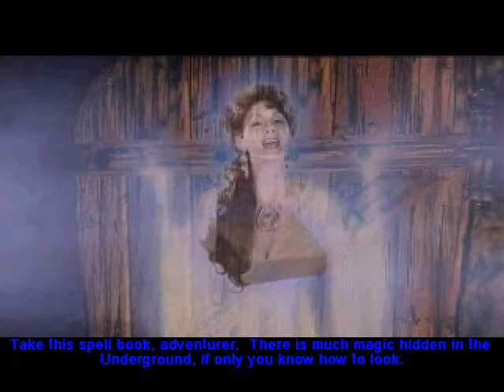IN CASE OF ADVENTURE BREAK GLASS! - Zork Grand Inquisitor # 2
Thumbnail Art by my friend Karina, who can be found

A playthrough of Zork Grand Inquisitor.